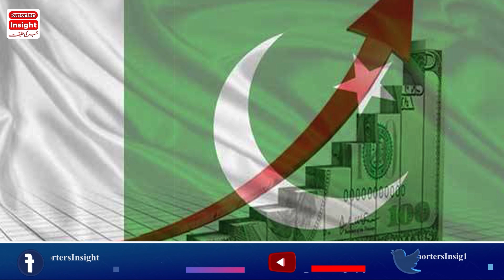چیف جسٹس قاضی فائز عیسیٰ جنرل فیض حمید کے ساتھ کیا کرنے والے ہیں عاصمہ شیرازی کا انکشاف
Asma Shirazi in her latest analysis writes about Supreme Court Chief Justice Qazi Faez Isa decision in Faizabad Dharna case against former DG ISI General Faiz Hameed PMLN Nawaz Sharif and Maryam Nawaz Latest Speech before Election 2023